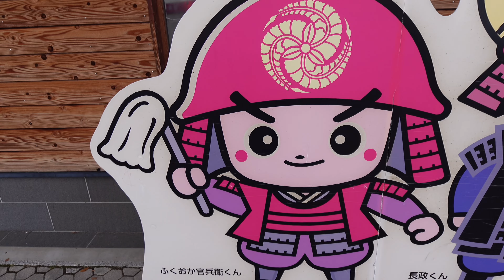【地獄】満開の桜が見たくて、福岡行ってみた。